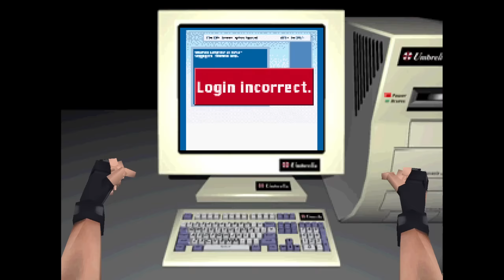Resident Evil - Seamless HD Project - Official Release Trailer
After a long wait, we proudly present to you, the very first Seamless HD Project pack for original Resident Evil.

Requirements:

- Biohazard Mediakite/Ultra2000 japanese release

For piracy/legal reasons, we don't provide the game disc in our downloads.

Big thanks to all fans of our project and Resident Evil/Biohazard game franchise fans!

Resident Evil/Biohazard is propety of Capcom Co., Ltd.